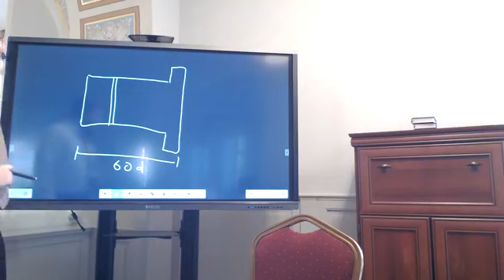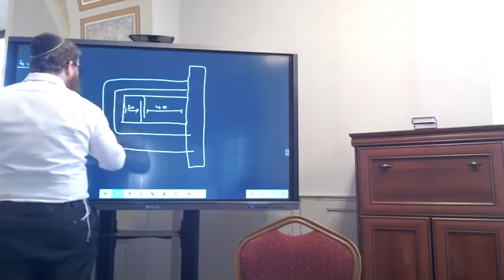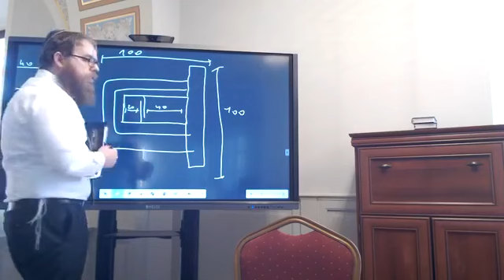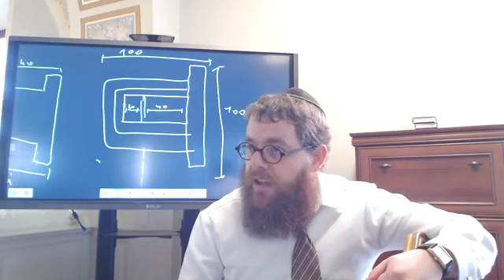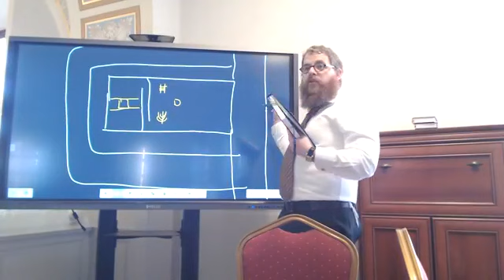Jomá 52 - Napi Talmud 515 - A főpap a Szentek-szentjében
A jomkipur -i szolgálat részeként, a kohengadol bement a szentekszentje -be, amíg el nem ért a frigyláda két tartórúdja közé és ott elhelyezte a füstölőszeres parázzsal teli lapátot. Miért két függöny választotta el a Szentek-szentjét a Csarnoktól? Mi minden volt a frigyláda mellett a Szentek-szentjében és miért hiányzott mindez a másodikszentély idején?

Az előadással kapcsolatos hanganyag, jegyzetek, és a Talmudi oldal az alábbi linken letölthető

Jomá (A nap, „Az Engesztelőnap”) –ֵ יומא
Jom Kipur napjának istentiszteleti rendje a Szentélyben; az e napon tartandó böjt szabályai, illetve az e napon elmondandó imák. Ennek a traktátusnak a terjedelme: a Misnában 8 fejezet; a Toszeftában 4 fejezet; a Baibloniai Talmudban 88 oldal.

Kezdés: 2020. január 2.
Befejezés: 2027. június 7.

Kulcsszavak